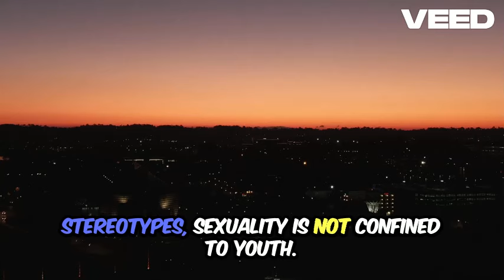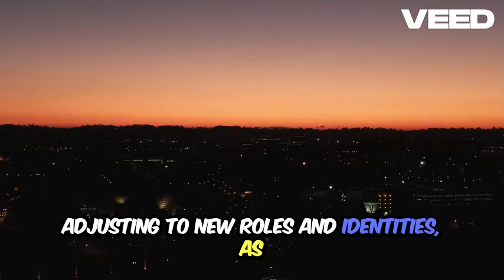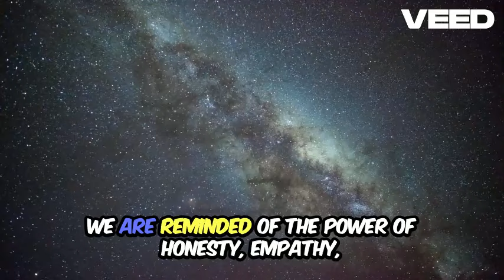Psychology Facts About Human Behavior _ Secret You Need To Know.